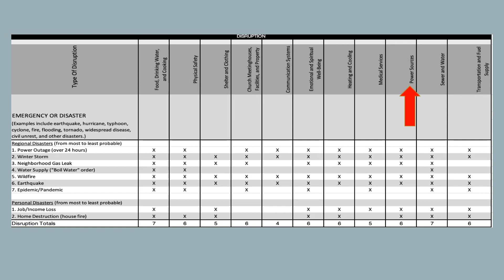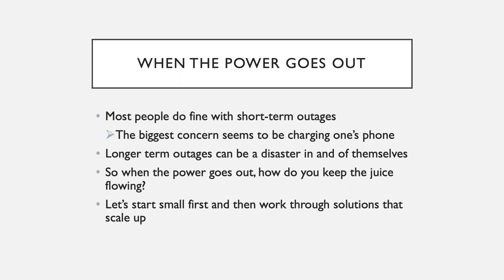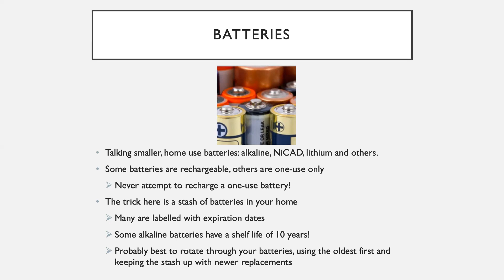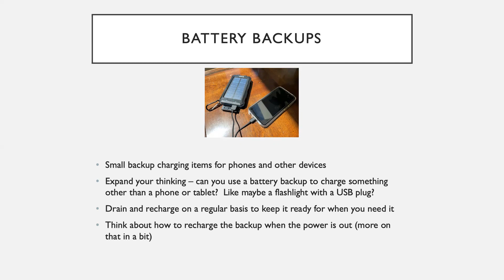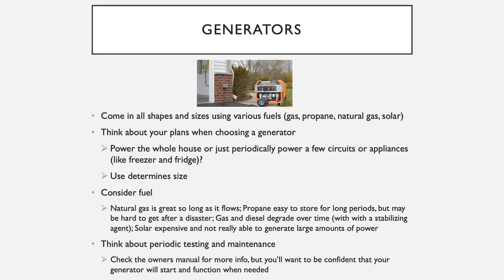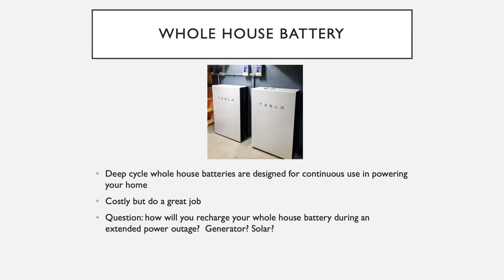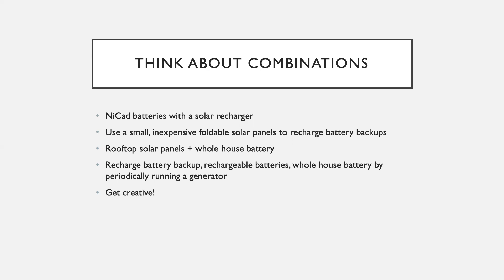Emergency Power: Keeping The Juice Flowing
Some considerations about emergency power during an electrical outage